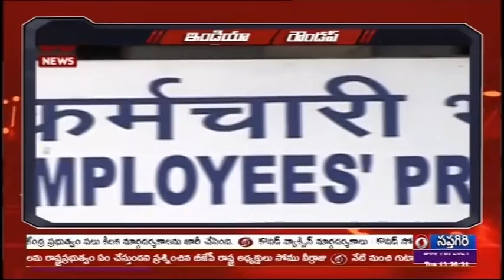🔴 DD News Andhra II జాతీయ వార్తల సంక్షిప్త సమాహారం || 07.12.2021